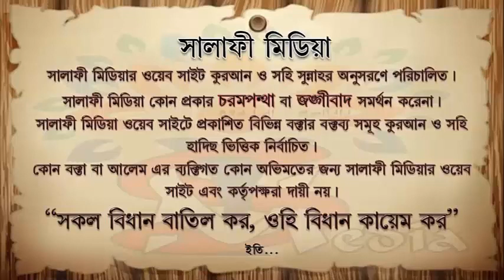মিথ্যা হাদীস প্রচার করার পরিনাম কি ᴴᴰ শাইখ আব্দুল্লাহ খান হাফিঃ